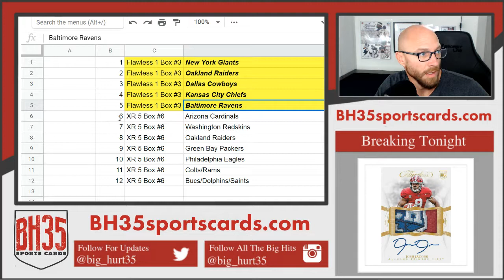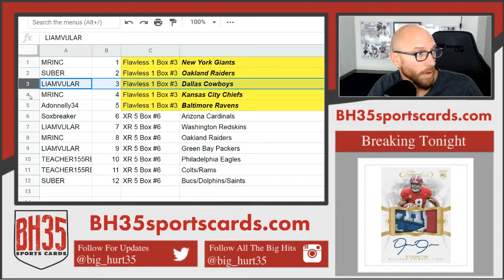Mini Filler for 2019 XR and Flawless Football